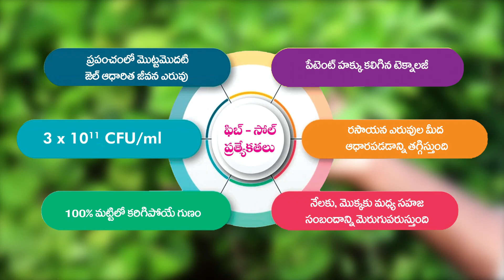Impact of FIB-SOL in Watermelon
A revolutionary and first ever gel-based Bio-fertilizer with highest cell count of 10^11/ml (Ten thousand crore bacteria in one ml). An ICAR Pusa-Krishi incubated product and developed under IIT-Chennai incubation center. Rose and Tuberose flowers cultivating farmer witnessing very good results with FIB-SOL application in her field.